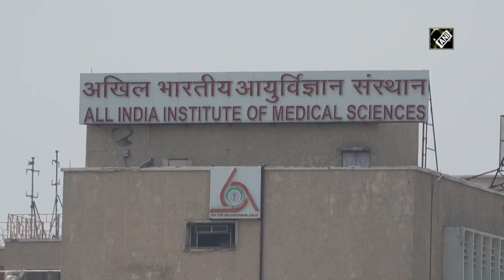COVID-19 update: Maharashtra records 8,369 new cases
New Delhi, July 21 (ANI): India’s COVID-19 total case count has reached 11,55,191 on July 21. Total active cases reached 4,02,529 and death toll has reached 28,084 today. Maharashtra reported 8,369 new COVID-19 cases and 246 deaths today. The total number of positive cases in the state rose to 3,27,031 including 1,82,217 recovered and 1,32,236 active cases. As per Brihanmumbai Municipal Corporation, Mumbai's Dharavi area reported 10 new COVID-19 cases today, taking total cases to 2,502 out of which 151 cases are active. Tamil Nadu reports 75 deaths and 4,965 new COVID-19 positive cases in the last 24 hours. The total number of active cases stands at 51,344 and 2,626 deaths. 1349 COVID-19 positive cases, 1200 recovered/discharged/migrated and 27 deaths reported in Delhi in the last 24 hours. The total number of positive cases in the national capital rises to 1,25,096 including 1,06,118 recovered/discharged/migrated and 3690 deaths. 5651 RTPCR/CBNAAT/TrueNat tests and 15,201 Rapid antigen tests conducted today. A total of 8,51,311 tests have been done so far.